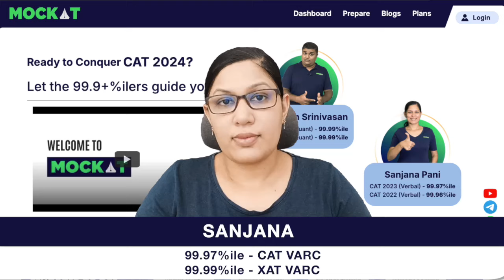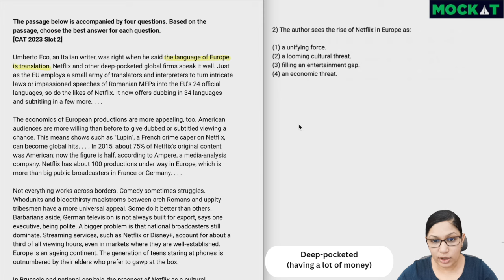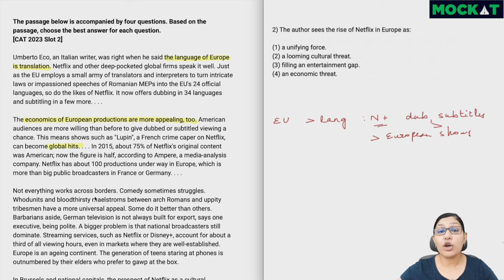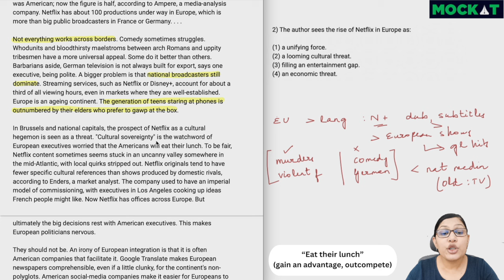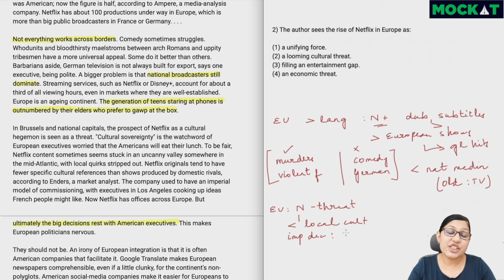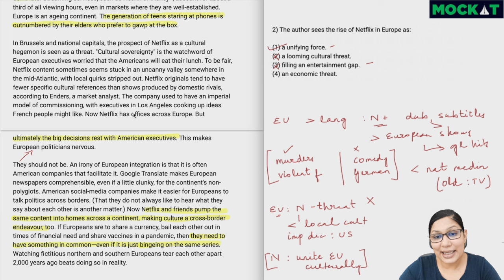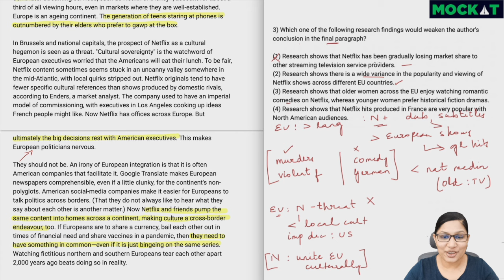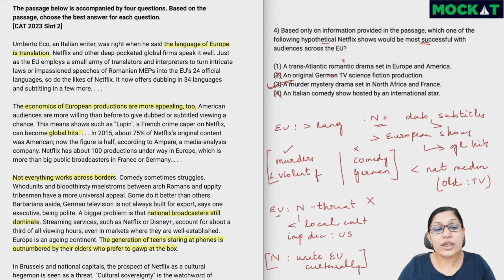CAT 2023 Slot 2 RC Solved by 99.9+ %iler Sanjana | Netflix in Europe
Watch 99.9+ %iler Sanjana solve CAT 2023 Slot 2 RC on "Netflix in Europe"
for the RC & other resources to crack CAT 2024 or call/text 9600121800

Get insights into her approach and tips for cracking the CAT VARC section with a high RC score

Join @crackcatwithiimlgrads for Verbal prep with Sanjana

Chapters

0:00 - CAT 2023 Slot 2 Netflix in Europe RC Passage
13:56 - CAT 2023 Slot 2 Netflix in Europe RC Question 2
15:47 - CAT 2023 Slot 2 Netflix in Europe RC Question 3
18:45 - CAT 2023 Slot 2 Netflix in Europe RC Question 1
21:38 - CAT 2023 Slot 2 Netflix in Europe RC Question 4